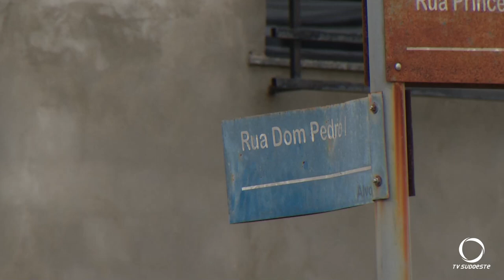Na madrugada de hoje (05), um homicídio foi registrado em Pato Branco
Segurança: Uma mulher matou o companheiro a facadas.